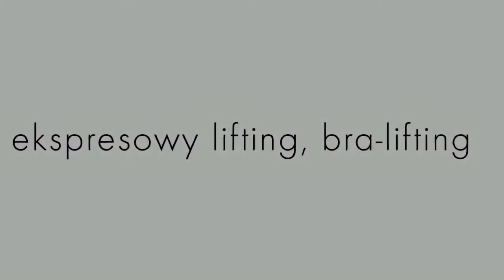Bielizna damska wyszczuplajaca - PERFECT BODY - elegancka i zmysłowa kolekcja MARILYN Slim Emotion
Bielizna damska wyszczuplająca (perfect body) - zobacz jak doskonały efekt można uzyskać dzięki noszeniu bielizny wyszczuplającej z naszej ekskluzywnej kolekcji Slim Emotion.
Wielką zaletą kolekcji Slim Emotion jest komfort jej noszenia. Bielizna modelująca nie tylko doskonale ujędrnia ciało i podkreśla jego atuty, ale gwarantuje pełną swobodę. Bielizna damska wyszczuplająca nie uciska ani nie krępuje ruchów, dlatego kobiety mogą czuć się w niej nie tylko seksownie, ale i wygodnie.